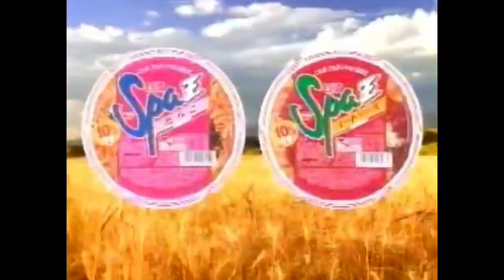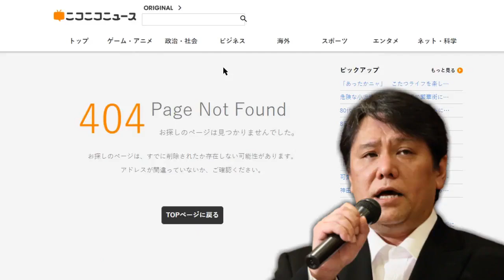I worked hard on this so please watch and like this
Thats the title. Made by Jま to celebrate 10 years of his online activities

頑張ったのでとりあえず再生してよければマイリスもしてください